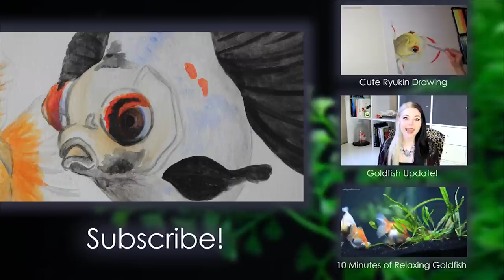Watercolor Pencil Goldfish | Solid Gold Sketchbook